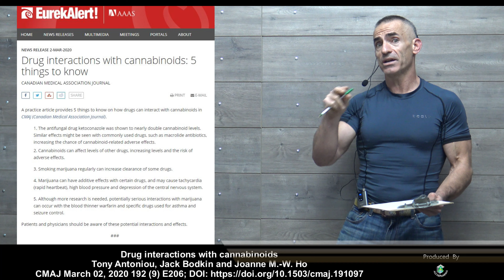CBD THC Drug Interactions Link via Canadian Medical Association Journal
Drug interactions with cannabinoids
Tony Antoniou, Jack Bodkin and Joanne M.-W. Ho